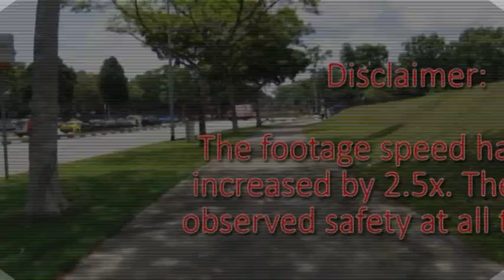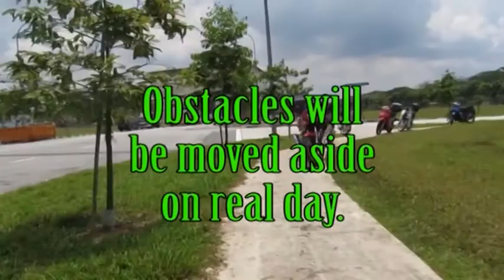2.4KM Mass Run Route 2014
Woodlands Ring Secondary School 2.4KM Mass Run Route 2014